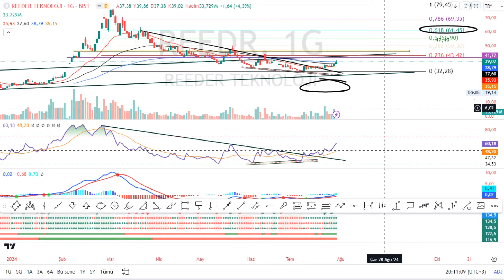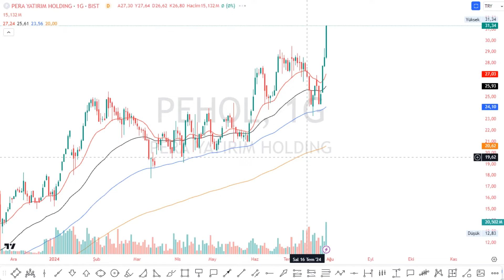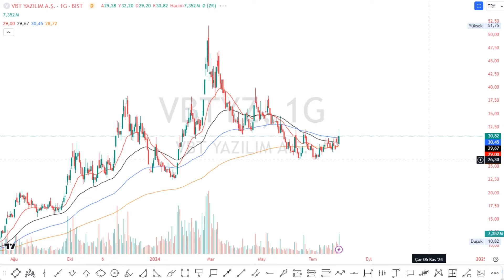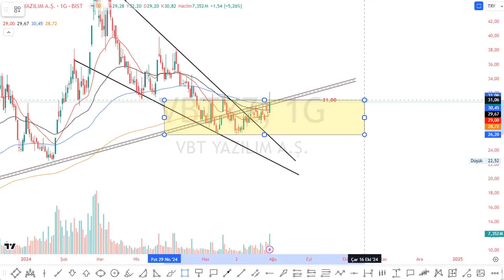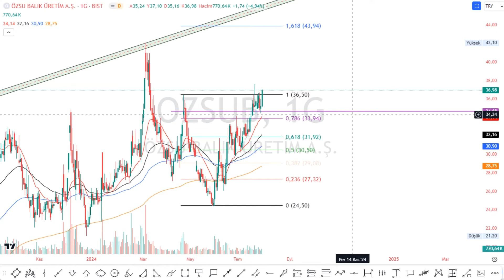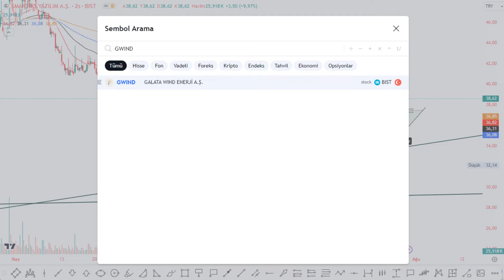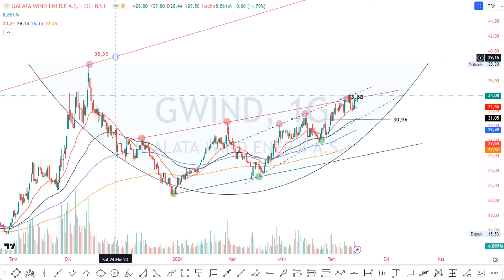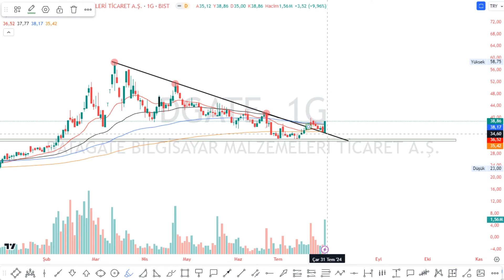CVKMD / PEHOL / VBTYZ / OZSUB / SMART / GVIND / BVSAN / DGATE HISSE TEKNIK ANALIZ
►Dostlar herkese merhabalar. İçerikte yer alan analızlerin  tamamını görmek için açıklama kısmına ya da video içine bakmayı unutmayın. İstek hisselerinizi yoruma yazabilirsiniz.
00:00 GIRIS
00:42 CVLMD
02:00 PEHOL
03:32 VBTYZ
05:32 OZSUB
06:05 SMART
07:30 GWIND
08:51 BVSAN
09:25 DGATE

YouTube // Trader Man X kanalından hepinize merhaba.
Kanalımda ;
BORSA ISTANBUL HİSSE SENETLERİ A1CAP ACSEL ADEL ADESE ADGYO AEFES AFYON AGESA AGHOL AGROT AGYO AHGAZ AKBNK AKCNS AKENR AKFGY AKFYE AKGRT AKMGY AKSA AKSEN AKSGY AKSUE AKYHO ALARK ALBRK ALCAR ALCTL ALFAS ALGYO ALKA ALKIM ALKLC ALMAD ALTIN ALTNY ALVES ANELE ANGEN ANHYT ANSGR ARASE ARCLK ARDYZ ARENA ARSAN ARTMS ARZUM ASELS ASGYO ASTOR ASUZU ATAGY